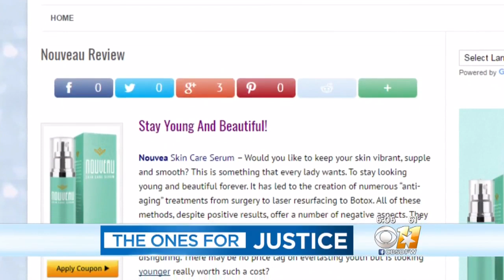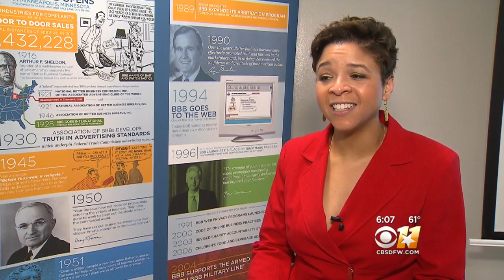BBB Looking To Stop Beauty Cream Scam